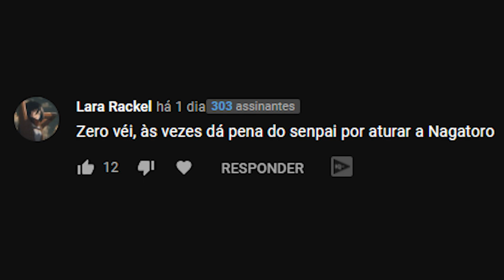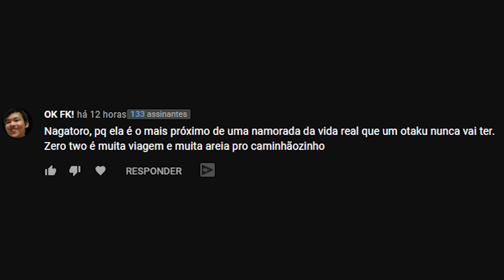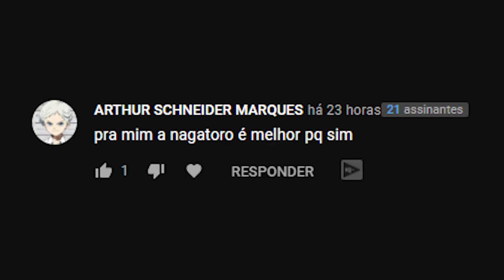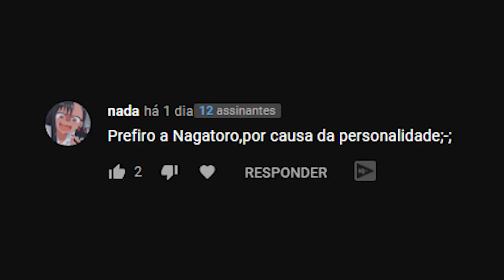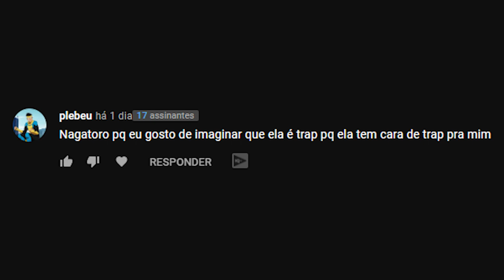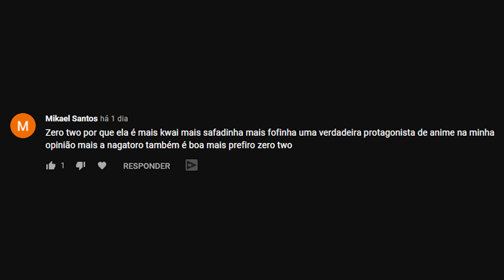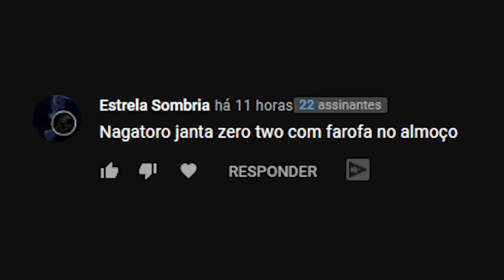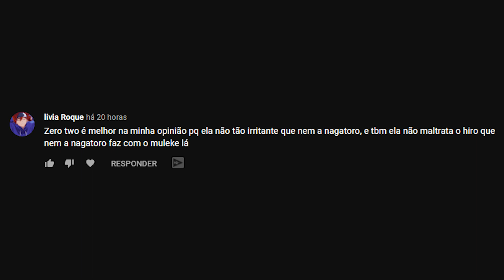ZERO TWO OU NAGATORO?! QUEM É MAIS GOSTOSA?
● LEIA A DESCRIÇÃO PRA GANHAR UM BEIJO ●

Canal do melhor casal do mundo: @PorãoGeekOficial

☆ Estrelas: @CanalDaBatatinha